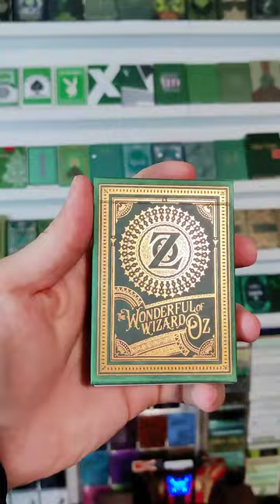I have severe space shortage! (Trending Sound)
Trending Sound!

Get the Wizard of Oz deck by Kings Wild Project